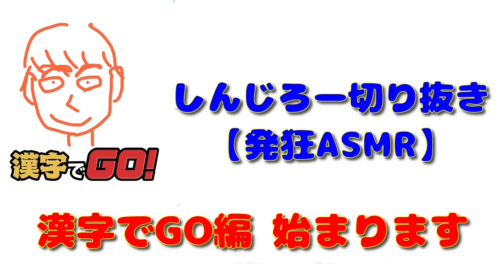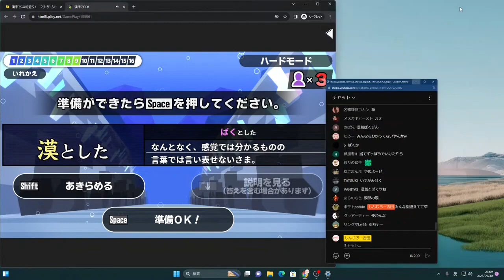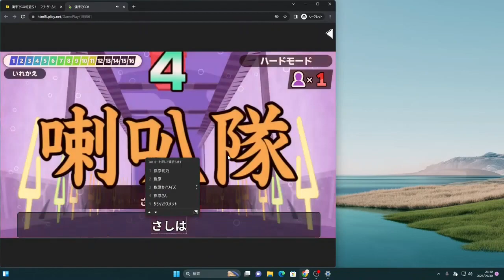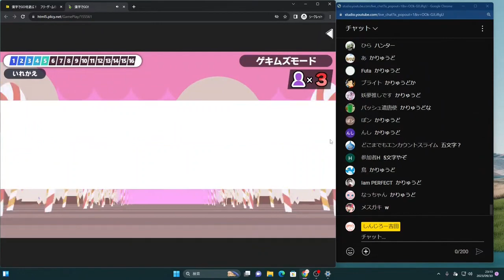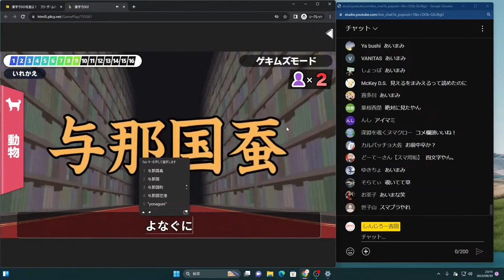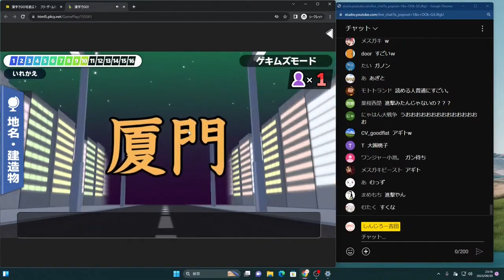ハードモードも当然クリアできないのでリスナーと一緒に激ムズをやるがクリアならずのしんじろー吉田【公認_しんじろー吉田切り抜き/漢字でGO】発狂ASMR 2023/09/30配信 Part.2